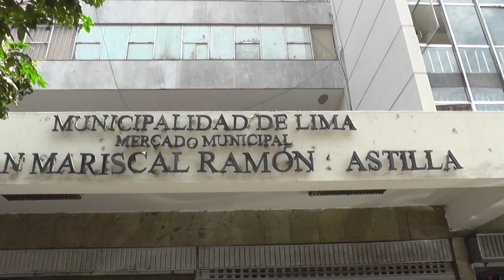Historia del Mercado Central de Lima quinta parte.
Finalizando nuestro recorrido por los Barrios Altos y Cercado de Lima a lado de mi gran colega y excepcional amigo Cristian Tello(Tellopedia), ahora nos tocó visitar dos lugares de trascendencia histórica como son, la Galería Concepción, ex convento Concepción de origen colonial y el recinto al que se debe el objetivo de este documental que es el Mercado Central de nuestra Ciudad. Es así que con esta quinta parte del presente documental finalizamos nuestra visita a todos estos lugares de gran importancia en el Centro Histórico de Lima.
No se olviden mis queridos suscriptores, amigos y publico en general que próximamente se vienen más sorpresas históricas, geográficas y de cultura en general a realizarse por el Binomio Cultural (Cristian Tello o Tellopedia y Edward Madueño) Ríos. No se lo pierdan y nos vemos pronto.